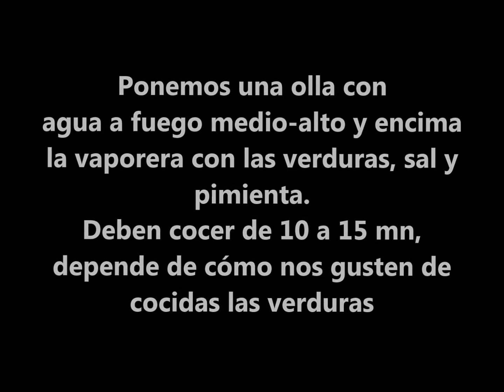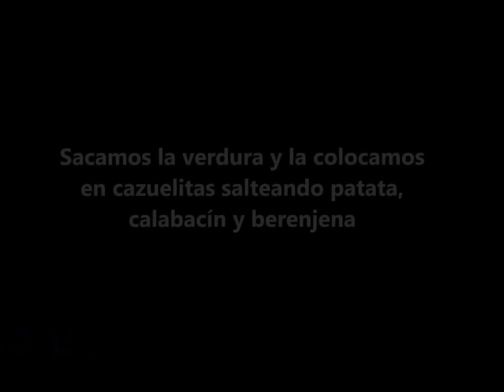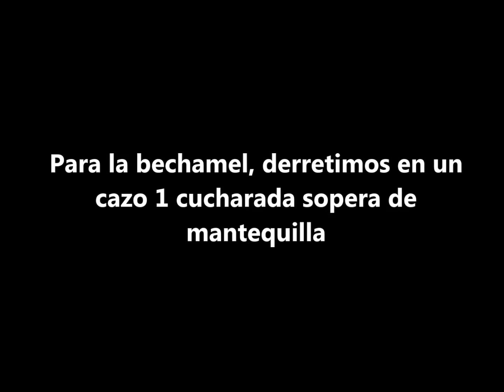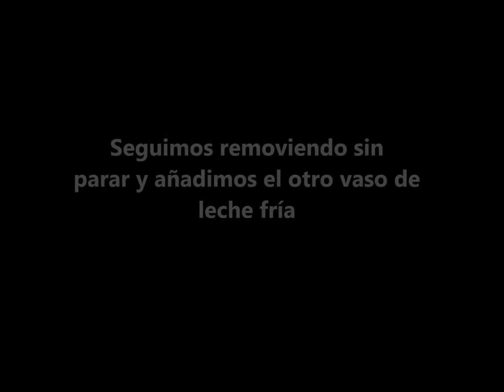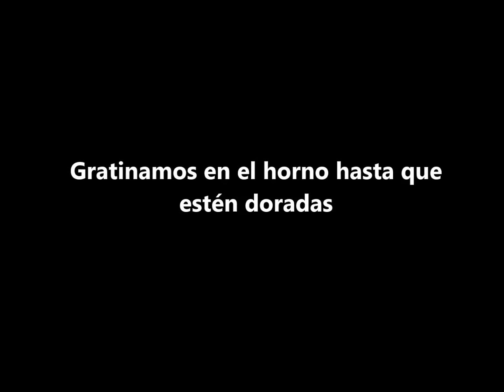Verduras al vapor gratinadas {sin lactosa}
Cazuelitas de verduras al vapor, con gratinado de bechamel y queso sin lactosa

¡Gracias!